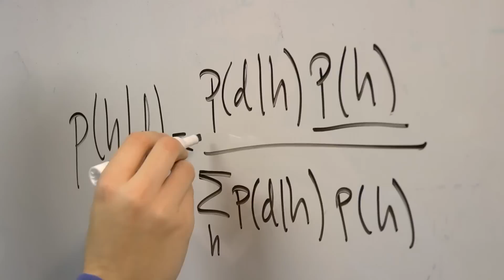Can Computers Learn From Children? - UCTV Prime Cuts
UC Berkeley psychologists are tapping the cognitive smarts of babies, toddlers and pre-schoolers to program computers to think more like humans. In a a series of experiments shown here, the researchers are developing models that mimic children's brainpower, which could lead to a major boost in artificial intelligence.
   Series: "UCTV Prime: Cuts" [Science] [Show ID: 23873]